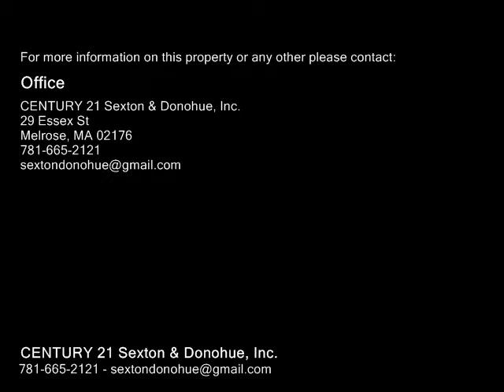27-33 Brazil Street, Melrose MA 02176 - Multi Family Home - Real Estate - For Sale -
2733 Brazil Street, Melrose MA 02176  Multi Family Home  Real Estate  For Sale   Fantastic Four Family in great shapeeasy access to Oak Grove T Station!!! All separate utilities.10 off street parking spaces. Rents are well below marketpotential is $2,0002,200month. Easy Condo conversion candidate.  Group Showing of Unit 27 only, on Sunday 81819 from 11001200. Group showing of entire property for interested parties only on Monday 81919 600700pm. Buyer agent to accompany!!